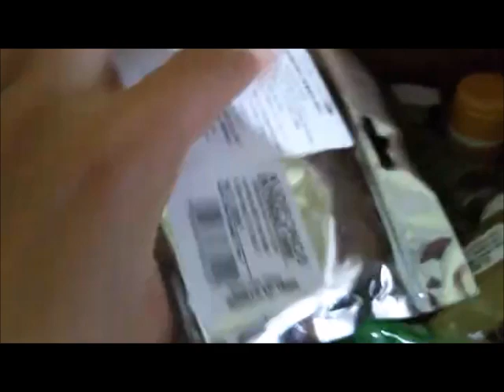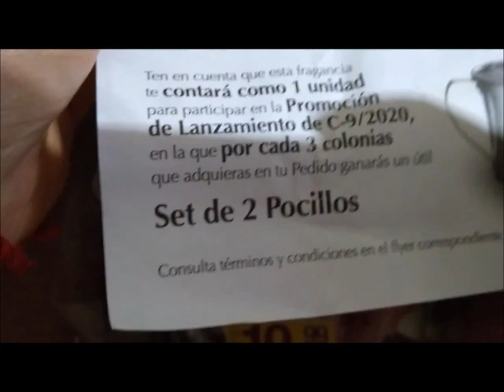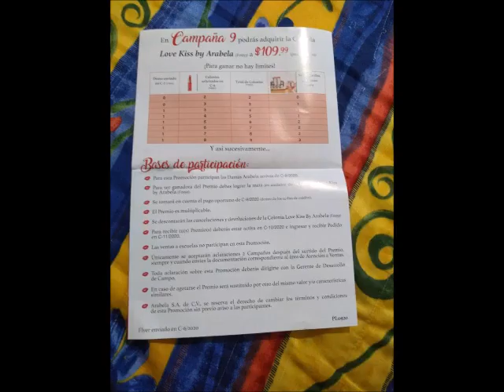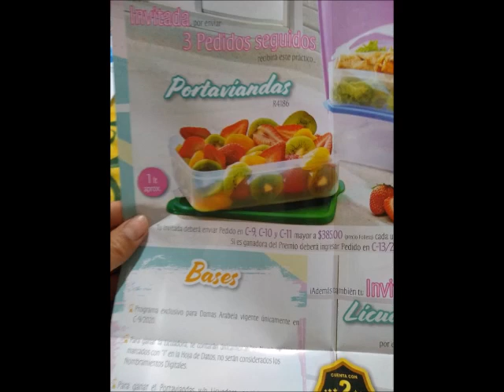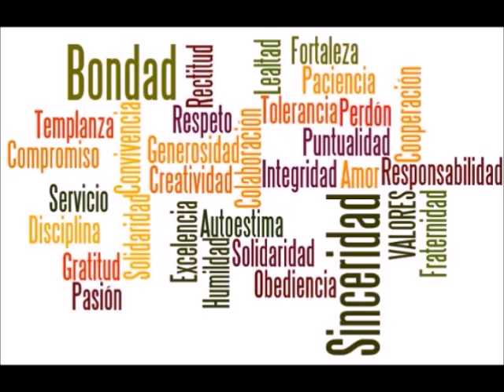UNBOXING/PEDIDO ARABELA C7 MÉXICO 2020